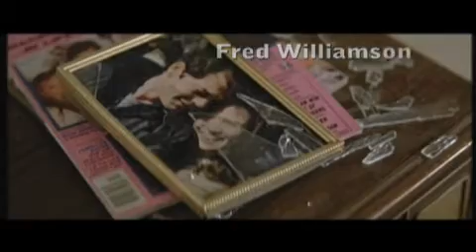Tráiler de "Vigilante"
Edición y creación del tráiler "Vigilante" para 7ArtPictures